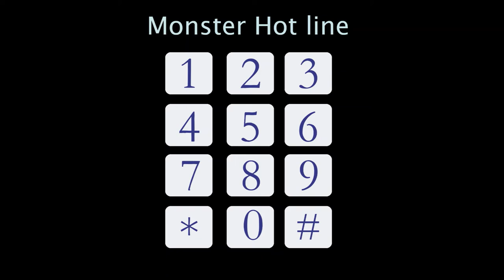Toddler discipline |stop bad behavior toddler| a call to monster |GoGo sketcher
Many toddler go through stages of behavior changes. Can be complicated. Here is a short term tool solution to help. Show this video if you need toddler to eat the meal, brush the teeth, tantrum and bed time.